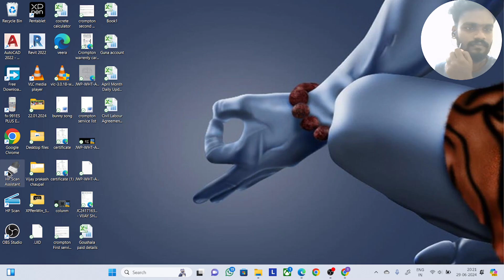Boussinesq's equation point loadproblem 1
Find the intensity of vertical pressure at a point 3 m
directly below 25kN point load acting on a horizontal ground
surface. What will be the vertical pressure at a point 2 m
horizontally away from the axis of loading and at same depth of
3m? Use Boussinesq’s equation.